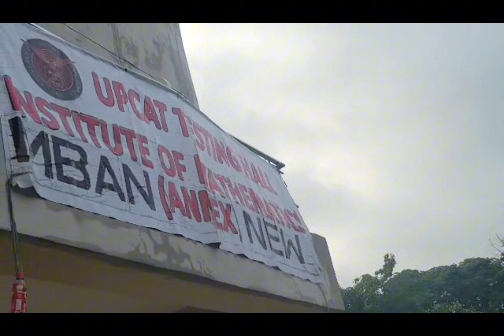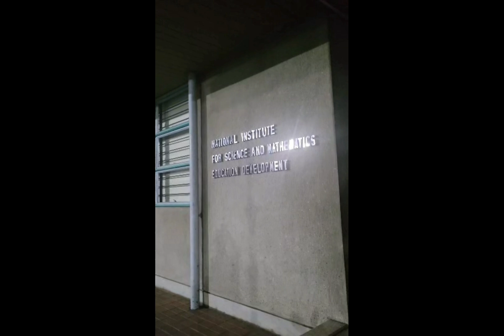GOOD LUCK ANAK KO SA EXAM UP KAHIT LAKAS ULAN